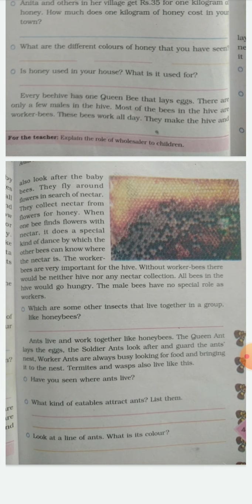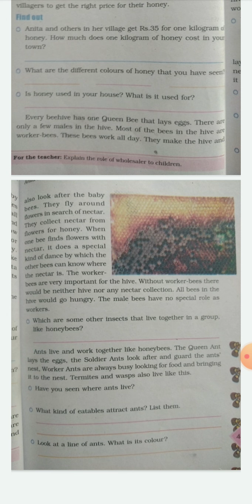evs class 4 chap 5 3rd part